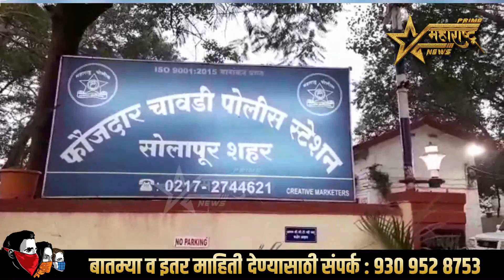कंपनीत कामाला लावतो म्हणून पाच लाख रुपयांची केली फसवणूक..!